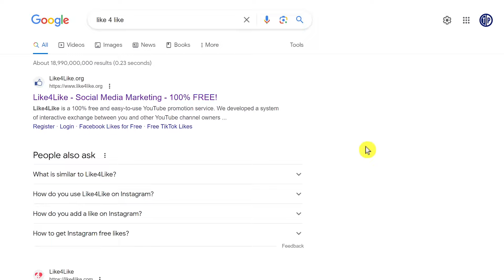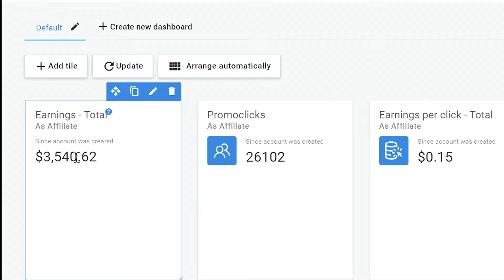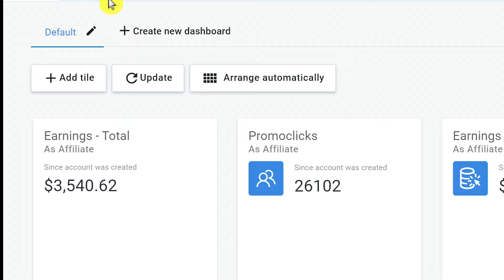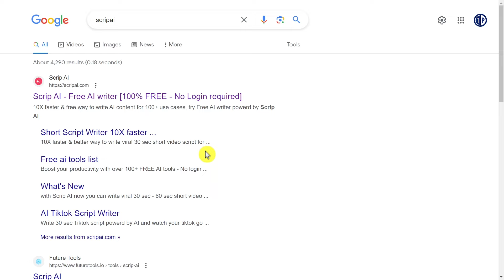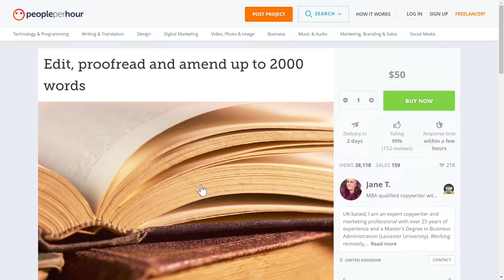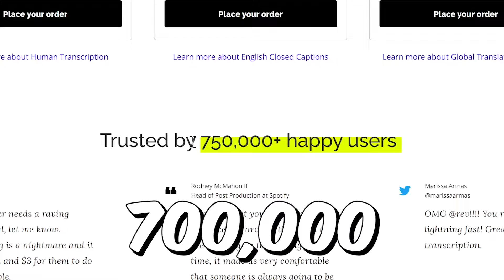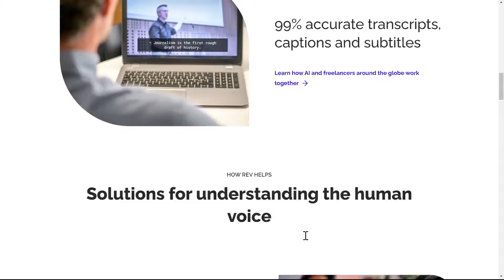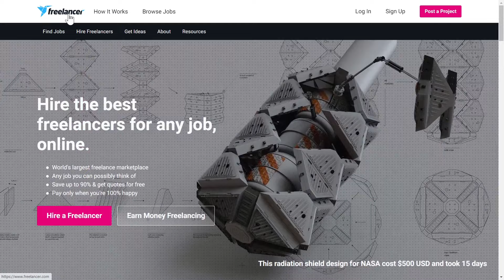Get Paid for Being LAZY (Make Money Online)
In this video, learn how to make money effortlessly by exploring unique opportunities where you can get paid for being lazy without breaking a sweat. Join me as I reveal the details of these lazy-friendly money-making methods, guide you through the process, and share tips on maximizing your earnings. Let's dive into the video and explore how you can turn your laziness into profit!